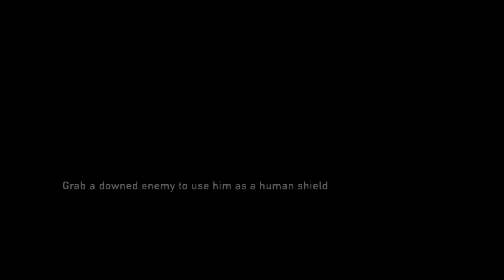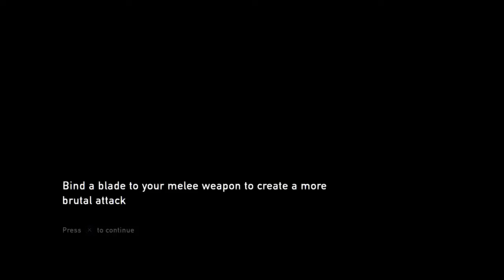The Last of Us™ Remastered episode 1